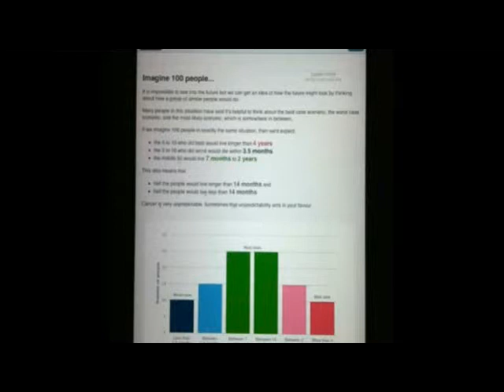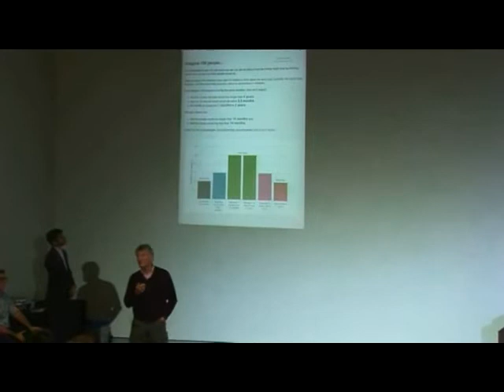Prof Martin Tattersall TEDMED 2013